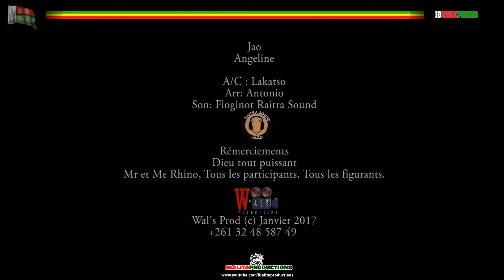JAO 3 AS - IB Playlist#1 [Compil Video ✡ IB FreePromo 2023]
IBALITA PRODUCTION & LAZAINA MUSIC présentent :
JAO 3 AS - IB Playlist#1 (Compil vidéos 05 clips)
///01- Tsy Very Dia feat.Fanjava // 02- Marley feat.Danny // 03-Angeline (A/C: Lakatso) // 04-Zegny Ny Mety  // 05-Tsara Lamoziky feat.Docteur Love ///
xxx Pour + d'info : -